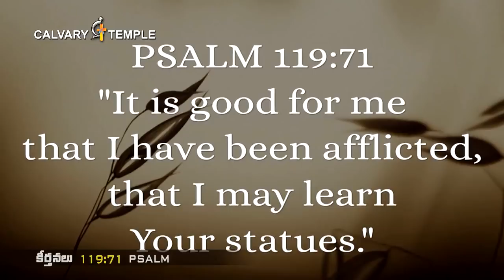Daily Promise and Prayer by Bro. P. Satish Kumar from Calvary Temple - 09-10-2017